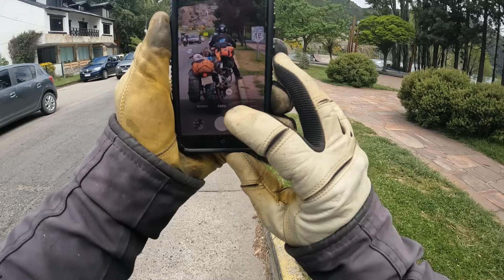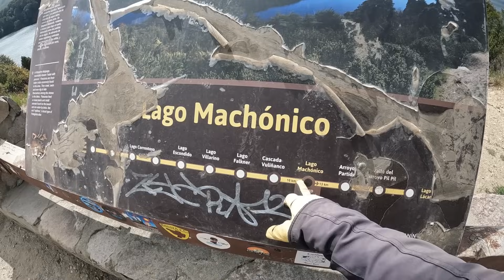Ruta de los 7 lagos, San Martin de Los Andes, Argentina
Quer ganhar uma Harley Customizada? Participe do Clube de Membros, tenha acesso exclusivo e concorra